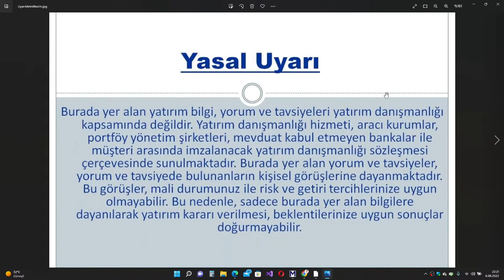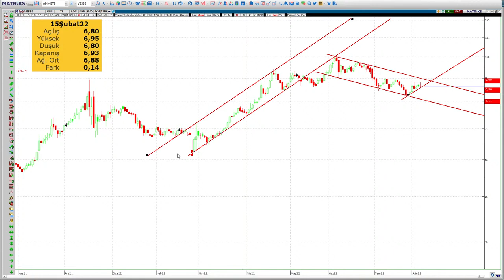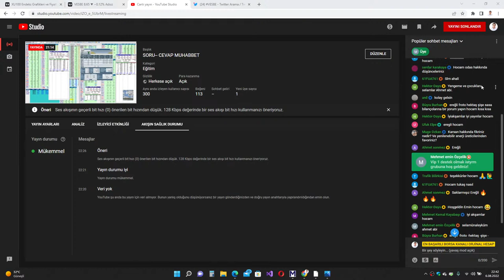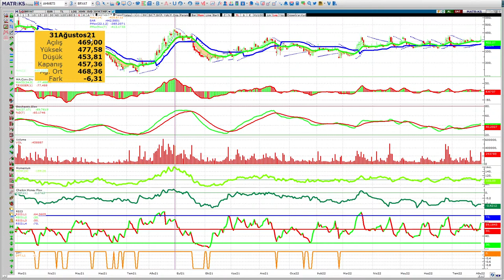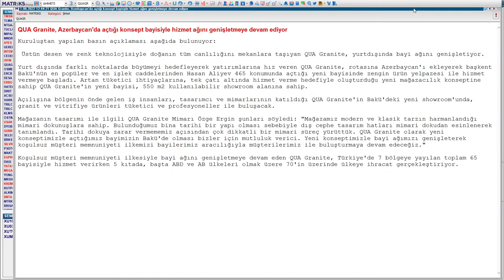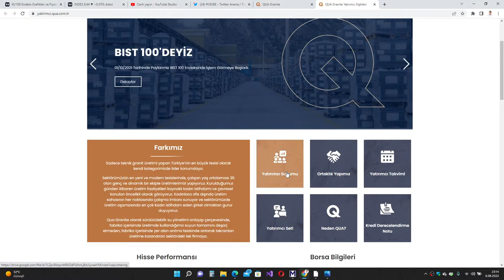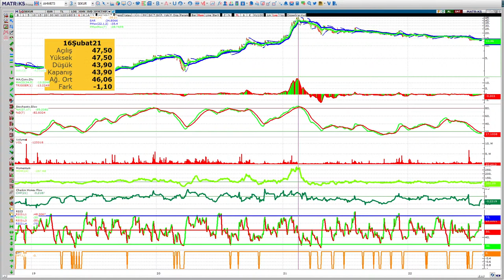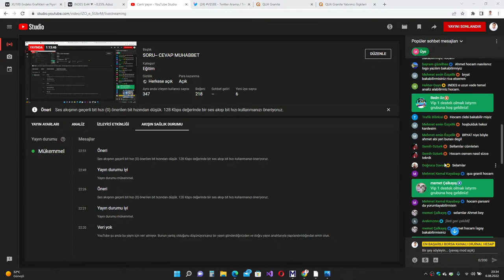SORU-- CEVAP MUHABBET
Herkesi sevgi ve saygı ile selamlıyorum.
Burada anlatmaya çalıştığım: Özkaynakları düzenli olarak artan firmalar değer olarak ucuzladiklari zaman alım firsatidir.

Kâr eden Özkaynakları artan firmalar düzenli olarak temettü veriyor ise veya bedelsiz veriyor ise orta uzun süre için ucuz iken alıp yatırım yapılacak hisselerdir.

özellikle peg rasyosusu çok önemlidir.
ANCAK BORSA SADECE KANTİTAF VERİLERE GÖRE İŞLEMİYOR. İŞİN İÇİNE BAŞKA BİR SÜRÜ ŞEY KARIŞIYOR. BU SEBEPLE TEKNİK ANALİZ, DOĞRU BİR STRAJİ VE İYİ BİR SABIR LAZIM.

 ELBETTE  BİLGİNİN  İŞLEMEDİĞİ ZAMANLAR OLUYOR. ÖYLE DURUMLARDA SABIR ŞART OLUYOR.